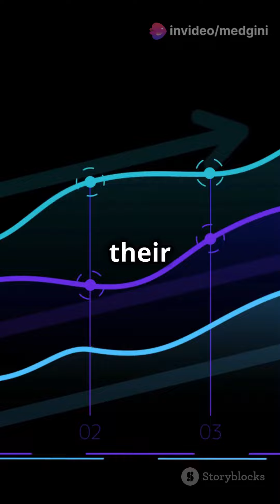Boost Pharma Marketing with Medgini's IVR Services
Elevate your pharma marketing with Medgini's IVR services, connecting you instantly with over 4.7 lakh verified chemist retailers across India.